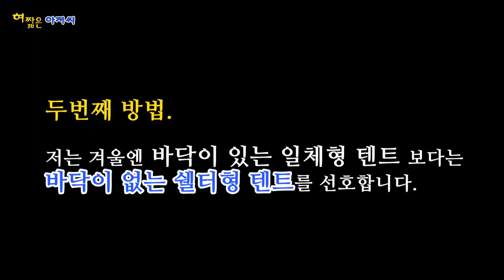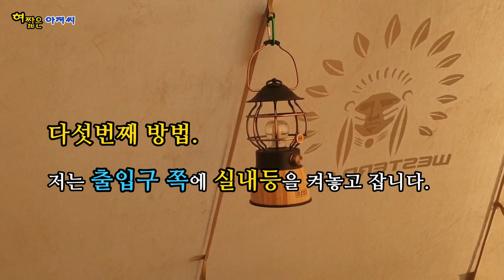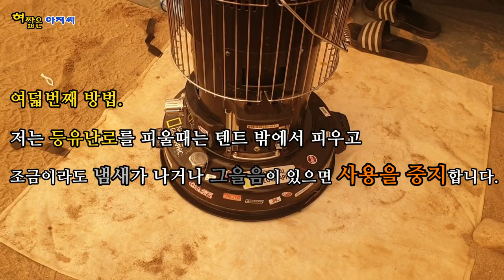노하우. 겨울철 캠핑에서 해마다 사망사고가 발생하곤 합니다. 그래서 조금이라도 안전하게 캠핑하시라고 난로사용 노하우 몇가지 공유해 드립니다.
드디어 난로를 피울수 있는 동계시즌이 돌아왔습니다.
캠핑하기 가장 좋은 계절은 동계이고, 동계캠핑의 꽃은 난로죠.
그런데 해마다 이 난로 때문에 사망사고가 종종 발생해서 뉴스에 나오곤 합니다.
정말 안타까운 일이죠.

생명보다 소중한건 없는데... 힐링하기 위해서 나온 캠핑에서 이런 사고를 당하면 안되는 거겠죠.
그러니까 개인의 안전은 꼭 개인이 철저히 지키셨으면 좋겠습니다.

그래서 지금부터는 제발 난로로 인한 인명사고가 나오지 않았으면 하는 바램으로 제가 난로를 사용하는 방법 몇가지를 공유해 볼까 합니다.

뭐 제 방법이 100% 완벽한 것도 아니고 정확한 것도 아니니까 너무 맹신하지는 마시고 참고로만 봐주셨으면 좋겠고요...

동계캠핑 난로 때문에 사망당하지 않는 노하우.

첫 번째 방법 :
저는 텐트 환기에 신경을 많이 씁니다.
난로를 피울때 가장 위험한것은 일산화탄소 중독이라고 합니다.
그래서 저는 윗부분 환기창은 물론이고, 조금 춥더라도 최대한 개방할수 있는곳은 다 개방해 두어서 일산화탄소가 밖으로 잘 빠져나가도록 해놓고 잡니다.
조금 춥게 자는게 생명을 위협하는 일산화탄소에게 노출되는 것보다는 나으니까요.

두 번째 방법 :
저는 일체형 텐트보다는 쉘터형 텐트를 선호합니다.
겨울철에는 땅바닥에서 찬 기운이 많이 올라오기 때문에 특히나 바닥공사에 신경을 쓰는 분들이 많은데요...
물론 이러면 바닥의 냉기를 차단해서 따뜻하긴 하겠지만, 일산화탄소로부터 안전하지는 않다고 합니다.
일산화 탄소가 발생한 경우, 바깥으로 빨리 배출이 되어야 하는데 이렇게 바닥을 빈틈없이 겹겹이 쌓아 놓고 있으면 일산화탄소가 나갈 구멍이 없겠죠.
실제로 해마다 일어나는 사망사고를 보면 대부분 바닥 일체형 텐트나 뚜꺼운 바닥공사를 한 텐트에서 난로를 피워놓고 잔 경우가 많더라구요.
그래서 저는 조금 춥더라도 아예 처음부터 바닥공사를 하지 않습니다.
그리고 겨울철에는 바닥 일체형 텐트가 아니라, 바닥이 없는 쉘터형 텐트를 선호하는 편입니다.

세 번째 방법 :
저는 겨울에는 면텐트를 선호합니다.
많은 분들이 가볍고 사용하기 편리한 폴리소재의 텐트를 사용하십니다. 저도 난로를 피우지 않는 계절에는 폴리텐트 참 좋아하는데요...
그런데 저는 겨울엔 무겁고 불편하더라도 꼭 면텐트를 사용합니다.
감성이나 뭐 그런 이유를 다 떠나서 그냥 조금이라도 더 안전하기 위해서입니다.
흔히 많이들 사용하시는 폴리에스테르, 옥스퍼드, 나일론, 립스탑 등의 소재들은 가볍고 편리하지만 공기가 안 통한다는 단점이 있습니다.
반대로 관리하기 귀찮고 무거운 단점이 있는 면텐트는 소재 자체가 숨을 쉬기 때문에 공기 순환이 잘된다는 장점이 있지요.
이건 항아리나 뚝배기 같은 ‘소재 자체가 숨을 쉬는’ 그런 방식이라고 보시면 될 것 같은데요,
저는 겨울철 난로 사용으로 인한 공기순환을 무엇보다 중요하게 생각하기 때문에, 조금이라도 더 공기순환이 잘 되는 면텐트를 선호하고 있습니다.

네 번째 방법 :
저는 바닥모드 보다는 야전침대를 사용합니다.
대부분 바닥에서 올라오는 냉기를 막고자 바닥공사를 합니다.
거기까지는 좋은데, 그 바닥 위에다 난로를 놓으면 화재의 위험이 있습니다.
그래서 저는 맨바닥에다 야전침대를 놓고 사용합니다
물론, 땅에 바닥공사를 하지 않았기 때문에 바닥의 냉기는 그대로 올라올수가 있어서 야전침대 위에다 자충매트와 토퍼 등. 별도의 바닥 공사를 하고 잡니다.
이렇게 하면 바닥의 냉기를 차단해서 등도 춥지 않고, 위로 올라오는 따뜻한 공기도 맡을수 있어서 춥지 않은 밤을 보낼수 있습니다.
야전침대를 사용하면 화재의 위험으로부터의 안전과 따뜻함까지 두 마리 토끼를 다 잡을수 있습니다.

다섯 번째 방법 :
저는 텐트 출입구 쪽에 실내등을 켜놓고 잡니다.
밤에 텐트 안에서 깊은 잠을 자다가 화장실을 가려고 일어났을 때 순간적으로 출입구를 못찾아서 당황해본 경험은 다들 한두번씩은 있을겁니다.
특히나 난로를 켜놓고 자다가 사고가 발생한 경우엔 무엇보다 빨리 출입구를 찾는게 중요한데요, 가령 텐트 안에서 화재라던가 일산화탄소가 누출되는 등의 사고가 발생하면 사람은 본능적으로 순간 당황을 하기 마련이라고 합니다.
좀 웃긴 이야기 같지만, 사람이 당황을 하게 되면 그 얇고 힘없는 텐트를 못 열고 나올수도 있다고 하네요. 실제로 그런 경우가 왕왕 있다고 합니다.
만약에 있을 그런 사고를 대비해서 출입구에 실내들을 켜놓고 자면, 적어도 그런 어이없는 사고는 일어나지 않겠죠.
그래서 언제든 재빠르게 지퍼를 열고 나갈수 있도록 출입구쪽에 취침용 실내등을 켜놓고 잡니다.

여섯 번째 방법 :
저는 머리맡에 칼을 두고 잡니다.
뜬금없이 무섭게 왜 머리맡에 칼을 두고 자냐고요?
아까도 말씀드렸다시피 텐트 안에서 화재 등의 발생하는 일이 생기면 출입구를 못찾을수도 있기 때문입니다.
특히나 방염처리가 되어이지 않은 폴리 소재의 텐트들은 한번 불이 붙으면 그대로 화르륵 타 오르게 되는데요...
이때 당황하지 않고 곧바로 칼로 텐트를 찢고 밖으로 뛰어나가기 위해서입니다.
진짜 화재사고가 발생했을때도 그렇고, 일산화탄소를 흡입한 경우 어지러워서 그 얇은 텐트스킨에 갇혀서 사람이 못 나올수도 있다고 합니다.
그럴 때를 대비해서 언제든 텐트 스킨을 찢고 나올수 있게 머리맡에 칼을 두고 잡니다.
텐트값 아무리 비싸봐야 사람 목숨값이랑은 비교할 바가 아니니까요.

일곱 번째 방법 :
저는 난로 옆에 방염포와 소화기를 비치해 놓습니다.
텐트 안에서 화재가 발생한 경우에는 불을 끄기가 쉽지 않습니다.
특히나 기름난로의 경우 물을 붓는 경우에는 오히려 더 화재를 키울수도 있겠죠.
저는 그럴때를 대비해서 꼭 난로 바로 옆 잘 보이는 곳에 소화기와 방염포를 비치해 둡니다.
혹시나 화재가 발생하면 당황하지 않고 소화기로 먼저 끄고, 바로 그 위에 방염포를 덮으려고요... 기름 난로의 경우엔 이게 가장 확실한 방법중에 하나라고 하네요.
그리고 이미 불을 끄기 어려울 정도로 큰 화재가 발생한 경우에는 방염포를 머리에 뒤집어 쓰고 밖으로 뛰어나오기 위해서 방염포를 비치해 둡니다.
방염포를 머리에 뒤집어 쓰고 재빠르게 뛰어나오면 최소한 머리나 얼굴에 화상은 입지 않을수 있으니까요.
어쨌거나 혹시 모를 사고를 대비해서 이런 안전장비들은 비치해 두는 것이 좋습니다.

여덟 번째 방법 :
저는 등유난로를 피울 때 꼭 냄새로 확인을 합니다.
등유난로를 피울때는 기본적으로 텐트 밖에서 피우는게 원칙입니다.
아무리 좋은 난로라고 해도 처음에 점화를 할때는 조금이라도 기름냄새가 날 수밖에 없기 때문인데요...
이렇게 점화를 하고 5분 정도 지난 후에 조심조심 텐트로 난로를 가지고 들어와서 사용합다.
만약 텐트 안에서 사용중에 난로에서 냄새가 평소와 다르게 좀 나는거 같으면 수시로 난로의 기울기나 심지상태 등을 확인해 보고, 그래도 그을음이나 냄새가 멈추지 않는다면 밖으로 가지고 나가서 난로를 끄고 그냥 침낭만 덮고 자야 합니다.
요즘 동계용 침낭 정말 잘나와서 영하 20도에서도 잘 수 있는 침낭도 있습니다.
괜히 냄새나고 위험한 난로 피우고 자다가 사망하는 것보다는, 좀 춥더라도 침낭과 핫팩만으로 그냥 자는게 훨씬 낫습니다.
텐트 안에서 등유난로를 사용하실때는, 안전을 위해서 꼭 수시로 냄새와 그을음을 체크시기를 당부드립니다.
그리고 저는 기름통이나 가스통 등은 텐트 밖에 내놓고 잡니다.
이건 아주 기본중의 기본입니다.
기름통이나 가스통은 열에 취약합니다.
그러니 무조건 난로 등 화기로부터 멀리 놔두는 것이 너무나 당연한겁니다.
그래서 저는 기름통은 꼭 밖에다 내놓고 잡니다.

아홉 번째 방법 :
저는 근처에 아무도 없는 외진곳에서 혼자 캠핑하지 않습니다.
이렇게 위의 열가지 방법으로 했는데도 혹시 모를 안전사고가 또 발생할 수도 있습니다.
사람 일은 정말 아무도 모르는거니까요.
그런데 혼자서 외진 곳에서 캠핑하다가 불의의 사고가 발생했는데 주변에 도와줄 사람이 하나도 없는 경우엔, 자칫 큰 사고로 이어질 가능성이 높습니다.
가령 예를 들어서 산소결핍이나 일산화탄소 중독을 당한 경우에도 주변에서 일행이 발견하여 빠른 응급처치 및 구급차를 불러줄 수도 있고, 화재가 발생한 경우에도 함께 꺼 줄수도 있기 때문입니다.
꼭 그런게 아니더라도 다리를 다치거나 그럴때도 주변에 사람이 있으면 큰 사고로 이어지진 않을겁니다.

그래서 저는 아무리 솔캠이어도 주변에 사람이 아무도 없는 곳에서는 캠핑하지 않습니다.
저는 되도록이면 주변에 일행들을 두고 함께 안전한 캠핑을 즐기고 있습니다.

이상과 같이 제가 난로를 사용하면서 안전사고에 예방하는 방법 11가지를 공유해 드렸는데요, 이것 말고도 겨울철 난로로 인한 사고를 대비하는 좋은 방법은 얼마든지 많겠죠.

뭐 일단 허접하나마 제가 사용하는 개인적인 방법만 알려드린거니까요...
100% 완전한 방법이라고 맹신하지는 않으셨으면 좋겠습니다.